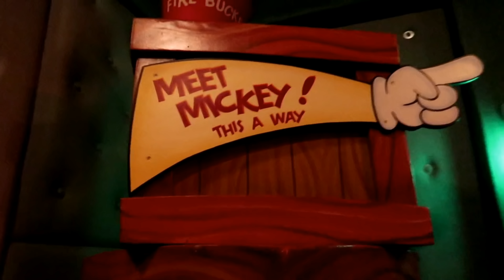The Best Day At Disneyland California! | Vlog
Join Tom and Stace in our first ever vlog as we start our first day of our California adventure at Disneyland! We managed to do 21 rides with the max pass, and stopped for the fireworks and the night time show, Fantasmic!